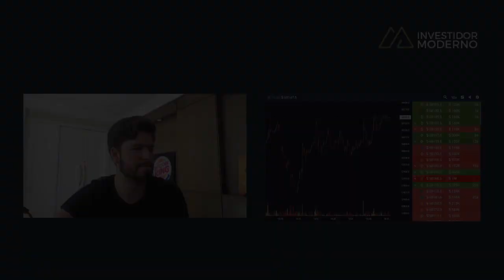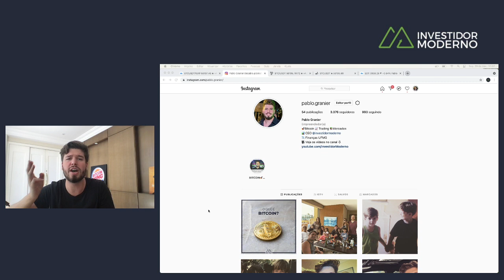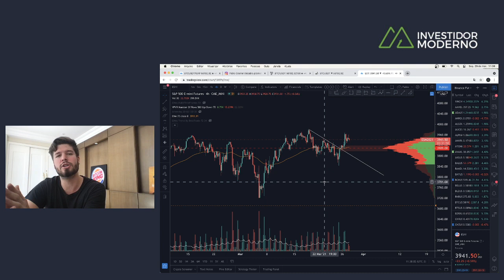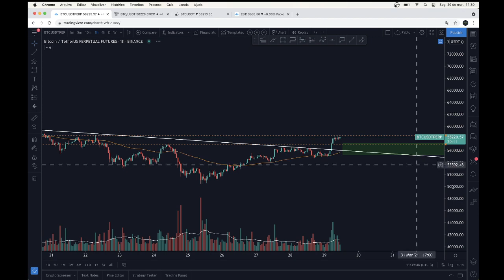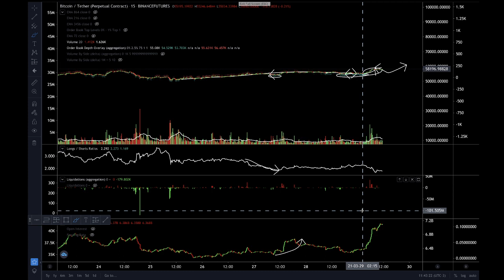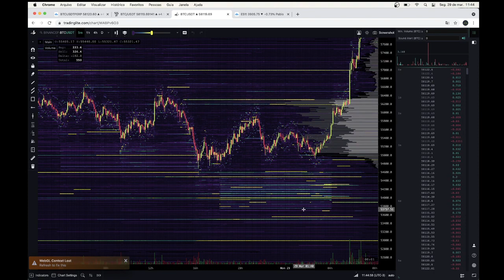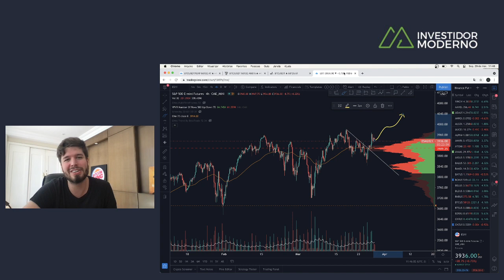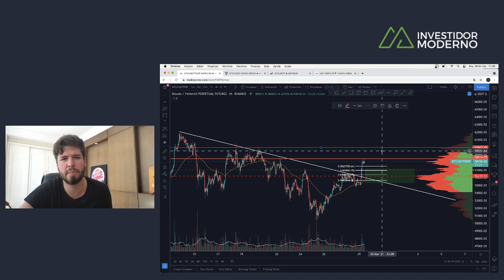BITCOIN TO THE MOON + BALEIAS E SARDINHAS + SORTEIO - Análise Técnica/Sentimento BTC 29/03